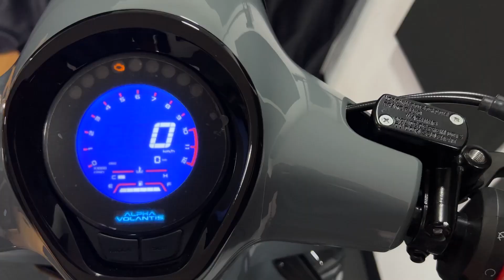ALPHA VOLANTIS - HORIZON300 SR 'Street Racer' (จัดมารีวิว)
อยู่บ้านไม่เป็น เปิดตัวรถคันที่ 5 ของช่องผม
HORIZON300 ต้องบอกเลยว่าจัดมารีวิวแบบจัดเต็ม